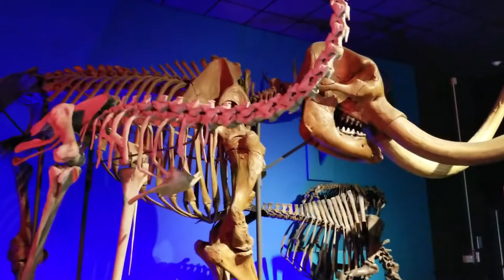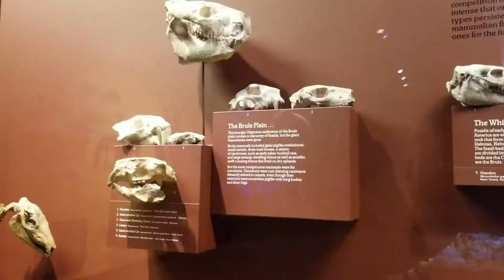OWESOME ARTS AT MILWAUKEE PUBLIC MUSEUM #5